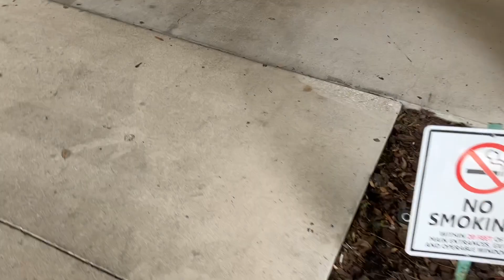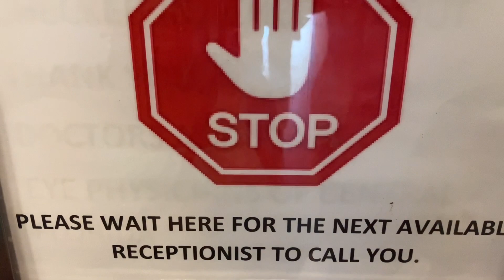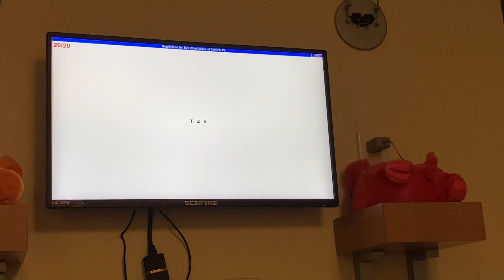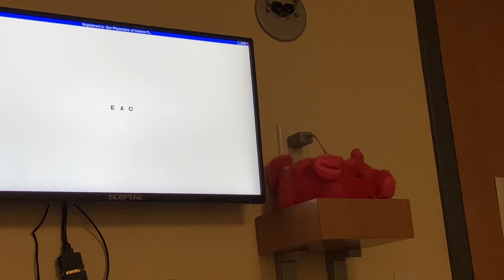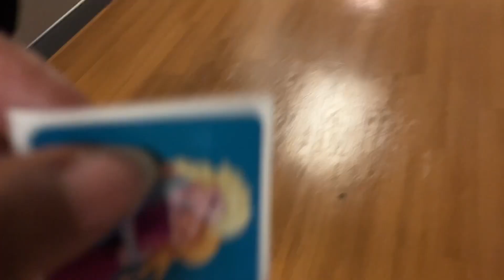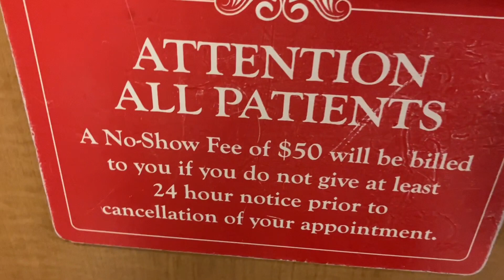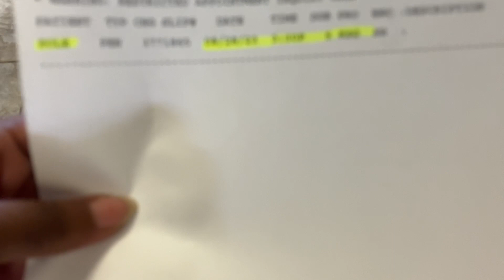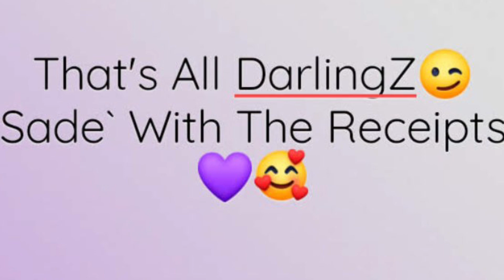Post Op Surgery Day For @soleari5455